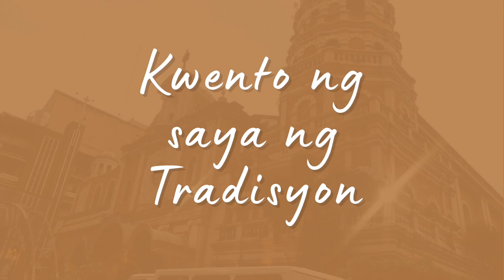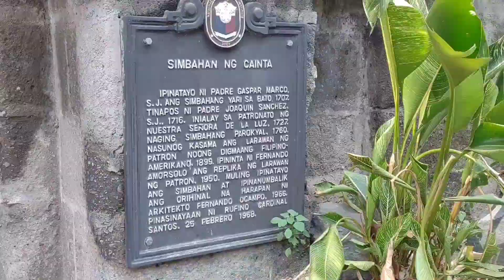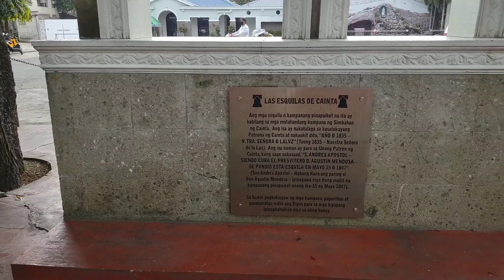Lenten Special Pilgrimage sa Diocese ng Antipolo - Part 3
Kasaysayan:

Nuestra Señora delos Angeles (Mula kay JC Delos Reyes)

Sa Pagtutulong-tulong ng mga taga Pilapila ang Imahen ng Nuestra Señora delos Angeles ay ipinaukit kay Juan De Plamenco noong 1892 sa Adriatico Street Malate Manila. Sinasabing inihalintulad ito sa isang larawan na nakuha sa tabing dagat ng isang taga Brgy Pilapila.

Ayon sa Talaan, ang nasabing larawan ay halos sira na at hindi na mabasa ang pangalang nakasulat dito. Ayon sa kwento isang mangingisda na taga Bario ang nakidaong ng bangka sa pangpang ng Sta. Maria Laguna, sa kanyang paglibot dito ay nakita nya na ang Patron ng mga tagaroon ay kahalintulad sa nakuhang larawan. Ipinag tanong nya kung ano ang pangalan ng imahen na nakita niya at ayon sa mga tagaroon, Birheng Delos Angeles o Reyna ng mga Angel ang pangalan ng Imahen.

Nang makauwi ang mangingisda agad niyang sinabi sa mga taga Bario ang nalaman mula sa Laguna. Mula noon, hinirang ng Bario Pilapila ang Birheng Delos Angeles na gawing Patrona at isang Paring Misyonero naman ang nagtalaga sa Imahen ng Delos Angeles bilang Pintakasi ng Brgy. Pilapila Binangonan, Rizal.

Ang sinasabing antigong larawan ay nasa pangangalaga ng isang taga pilapila na matatagpuan sa sitio Pulo Brgy. Pilapila , Binangonan Rizal

Noong mga 1950’s ang kapistahan ng Delos Angeles ay ipinagdiriwang tuwing ika-15 ng Marso ngunit di naglaon ay inilipat ayon sa tunay niyang Kapistahan sa ika-2 ng Agosto. Noong 1970’s ang imahen ay nasunog sa Pabasa sa isang Sitio dito sa Brgy. Pilapila, nagtamo ito ng konting sira sa paanan at katawan, dahil sa pagtutulong-tulong ng mga taga Pilapila ipinaayos ang imahen sa Laguna.

Taong 1992 sa kasamaang palad, ng hiramin muli sa Pabasa ang imahen, ito ay nahulog sa andas o karo at nabasag ang kanyang paanan. Ng muling ipaayos ito, napagpasyahan na ibalik na ito sa dati nitong orihinal na porma at ibinalik ang mga imahen ng anghel sa paanan ng Birhen.

Abril 2009, ipina ayos muli sa Pasig City ang Imahen ng Birhen delos Angeles. Ang Nuestra Señora Delos Angeles ay inilalabas lamang ng Kapilya tuwing Kapistahan nito kada ika-2 ng Agosto, Flores de Mayo at September 8.

Sta. Ursula Parish

noong taong 1571–1602, ang munisipalidad ng Binangonan ay itinatag ng mga misyonerong Espanyol. Ito ay bahagi lamang ng Morong noong panahong iyon, ngunit noong 1621, ito ay nahiwalay. Pagkatapos ay nagpasya ang mga misyonerong Espanyol na lumikha ng isang malayang parokya at pinili nila si St. Ursula bilang kanilang patron. Kanlurang pasukan ng simbahan Ang parokya ng Binangonan ay itinatag noong 1621. Noong 1679, ang pamamahala nito ay ipinasa sa mga Heswita, na noong 1697 ay inilipat ang administrasyon sa mga Augustinian. Noong 1737, bumalik si Binangonan sa pamamahala ng mga Pransiskano na siyang unang nagtatag nito. Ang simbahan ay itinayo mula 1792 hanggang 1800, inayos noong 1853. Kasabay nito, muling itinayo ang katabing kumbento, sa ilalim ni Fr. Francisco de Paula Gomez.

Diocesan Shrine of Our Lady of Light

Ang orihinal na simbahan ng Cainta ay unang itinayo sa bato ni Padre Gaspar Marco, isang Jesuit na pari, noong 1707. Ang dambana noong panahong iyon ay nasa ilalim ng pagtangkilik ni San Andres na Apostol. Ang pagtatayo ng simbahang bato ay idinisenyo ni Padre Juan de Salazar, S.J., at natapos noong panahon ni Joaquin Sanchez, S.J., noong 1716 noong siya pa ang kura paroko.[1] Noong 1727, isang pagpipinta ng Our Lady of Light ang dinala mula sa Kaharian ng Sicily at napili bilang bagong patroness ng simbahan. Noong 1760, opisyal na idineklara ang simbahan bilang isang hiwalay na parokya.[2] Noong 23 Pebrero 1853, napinsala ng lindol ang gusali ng simbahan. Parehong bumagsak ang bubong at isang pader nito habang ang mga dingding ng parish rectory o kumbento ay may mga bitak.[1] Noong 1884 ang parokya ay pinangalanang Our Lady of Light (Virgen ng Caliuanagan o Madre Santissima del Lumen sa mga wikang Tagalog at Espanyol), gaya ng pinatunayan sa 5 Agosto 1884 na sulat ng pastor ng Cainta Don Mariano de San Juan sa Arsobispo ng Maynila , Fray Pedro Payo, O.P.[3]